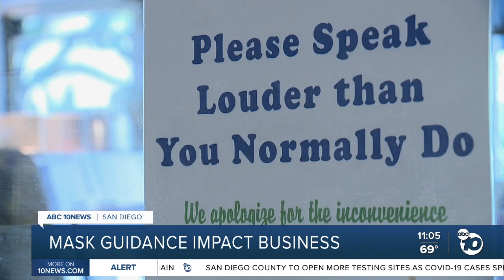Maks guidance impact businesses